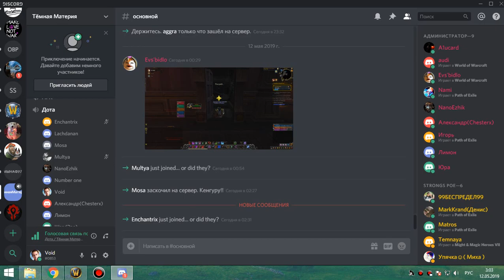2я часть цлк 10 об по кд синдра лич фурик-пвар ВАЙПЫ 11 05 19